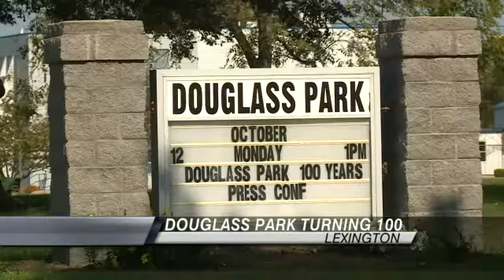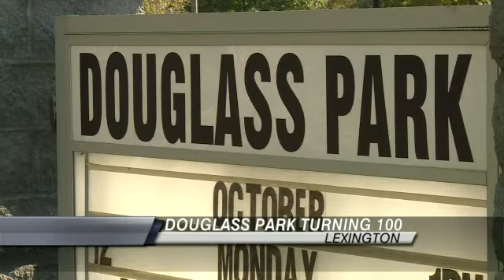Lexington Park Turning 100; Leaders Try to Change Its Image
LEXINGTON, Ky. - One of Lexington's most controversial public parks is hitting a big milestone just months after a shooting over a basketball game that resulted in several people going to the hospital.
Douglass Park turns 100 years old next year.
"The park is the heart of the west end and whenever you see the heart suffering you want to do all you can to help heal it and get it better," 1st District Lexington City Councilman James Brown said.